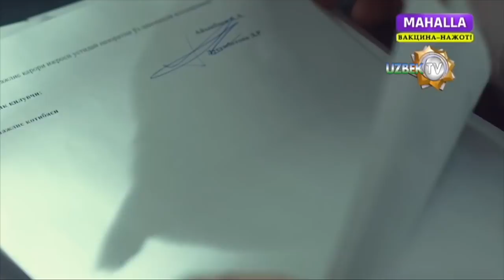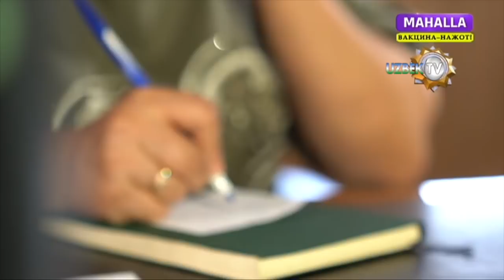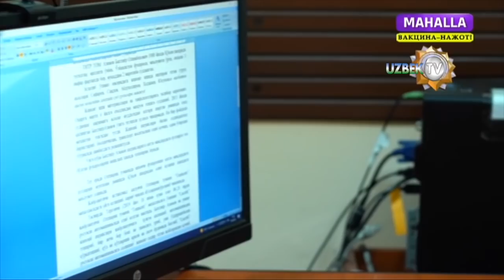Мансаб учун 💵 ёхуд "Президент администрацияси ходими" номидан қилинган фирибгарлик фош қилинди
Телефон орқали ўзини президент администрациясининг Москва шаҳридаги ваколатхонаси ходими сифатида таништирган шахс камида 20 кишини алдаб, улардан катта миқдордаги маблағларни олиб қўйган.
Ўзини Темур Суннатович Алимов деб атаган фирибгарнинг асосий қурбони –яна ҳам юқори лавозимга кўтарилишга интилаётган мансабдор аёл бўлган. Сохта ходим ушбу аёлга қўнғироқ қилиб, у янада юқори лавозимга тасдиқланганини айтган.
«Сизнинг номзодингиз юқори лавозимга тасдиқланган. Зудлик билан президент администрациясининг Москвадаги масъул вакили Қаюмова Малика Камаловна билан боғланинг. Ҳозирча бу ҳақда бошлиғингизга ва бошқаларга гапирманг, буйруқ чиққунича сабр қилинг», деган у.
Маълумот учун, Президент администрацияси Москва шаҳрида ваколатхонаси ҳам, масъул вакиллари ҳам йўқ.
Мансабдор аёл телеграм мессенжери орқали «Малика Қаюмова»га қўнғироқ қилади. Кейинги телефон суҳбатида «администрация вакили» душанба куни фармонга қўл қўйилишини айтади. Шунингдек, аёлдан «узата олиши мумкин бўлган яшил қоғозлар»нинг максимал миқдорини айтиши сўралади. Мансабдор аёл эса кўпи билан 20та [20 минг АҚШ доллари] бера олишини айтади.
Шундан сўнг, администрациянинг сохта вакили Москвада эканлигини айтиб, уйга совғалар олиш учун ўша пулларни банк ҳисоб рақами орқали бериб юборишни сўрайди. Мансабдор аёл эса «Темур Алимов» билан телефонда гаплашиш асносида банкка 20 минг долларни олиб бориб, Россияга жўнатиб юборади.
ИИВ томонидан ўтказилган тергов жараёнларида аниқланишича, ушбу фирибгар Россия Федерацияси ҳудудида бўлиб турган ҳолда 14 хил сим-картадан фойдаланган ва Ўзбекистоннинг 20 нафар фуқаросини тузоққа илинтирган. Жабрланганлардан 58 минг долларни онлайн равишда ундирган.
ИИВ тергов департаменти ушбу фирибгардан жабрланган фуқаролар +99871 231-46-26 рақами орқали мурожаат қилиши мумкинлигини маълум қилди.
Маълумот учун, Ўзбекистон Республикаси Жиноят Кодексининг 211-моддасига кўра пора бериш, яъни мансабдор шахсга мазкур мансабдор шахснинг ўз хизмат мавқейидан фойдаланган ҳолда содир этиши мумкин бўлган муайян ҳаракатни пора берган шахснинг манфаатларини кўзлаб бажариши эвазига қонунга хилоф эканлигини била туриб бевосита ёки воситачи орқали моддий қимматликлар бериш ёки уни мулкий манфаатдор этиш жиноий қилмиш дея баҳоланади.